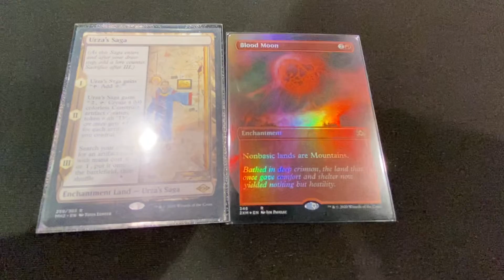How does Blood Moon work with Urza’s Saga in Modern?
How does Blood Moon work with Urza’s Saga in Modern? MTG Vegas content!